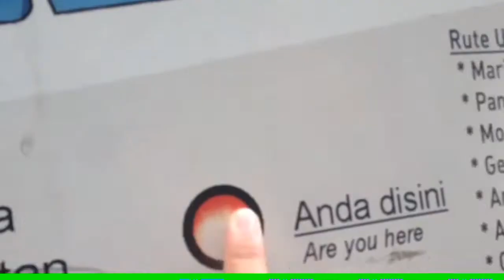Ada piranha😱 clarias sp. Goes to seaworld 😍😍 (ANCOL)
clarias sp. Eiuy adalah nama rohis kelas budidaya perairan 51 IPB.
team jalan2 murah dan suka2 ria. Sebelum beraktifitas masing2 ditingkat akhir menyusun skripsian menuju sarjana perikanan.